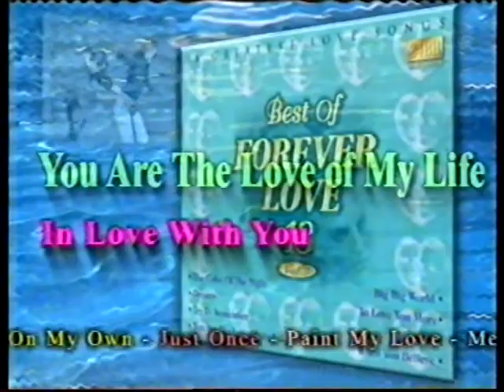商品廣告 Best of FOREVER LOVE 18 SkyMusic 精裝 24BIT 金碟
商品廣告
Best of FOREVER LOVE 18 SkyMusic 精裝 24BIT 金碟